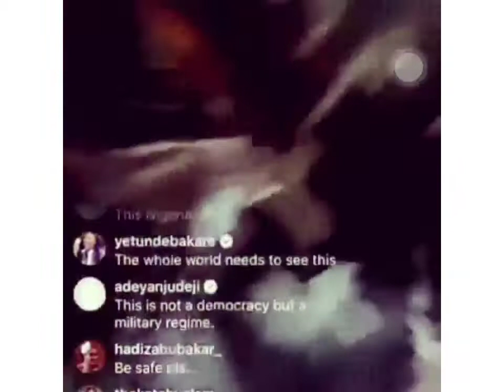Mr Macaroni Beaten & Dehumanized After Arrest @ Occupy Lekki Tollgate Protest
This is heartbreaking